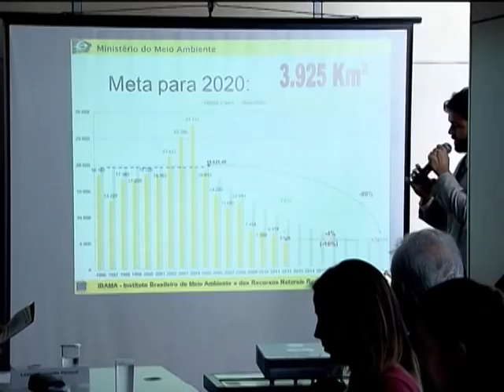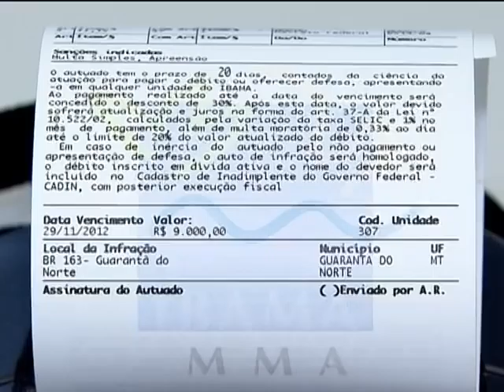Aparelhos interligados a satélites vão ajudar na fiscalização do desmatamento na Amazônia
NBR NOTÍCIAS - 27.11.12: O desmatamento ilegal na Amazônia alçançou a menor área das duas últimas décadas. A área degradada ficou abaixo dos 5 mil km², um marco na história ambiental. De agosto do ano passado a julho de 2012, a área desmatada foi de 4,6 mil km², o que representa uma redução de 27% em relação ao período anterior. Para aumetar a fiscalização, a partir do ano que vem agentes do Instituto Brasileiro do Meio Ambiente e dos Recursos Naturais Renováveis (Ibama) vão usar aparelhos interligados com satélites para autuar os infratores do código florestal.